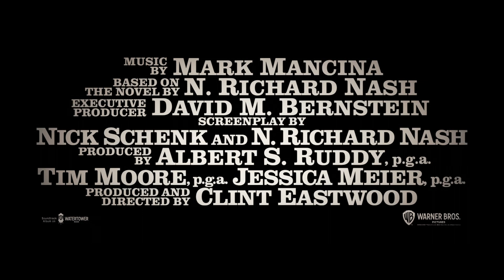Cry Macho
A one-time rodeo star and washed-up horse breeder takes a job to bring a man's young son home and away from his alcoholic mom. On their journey, the horseman finds redemption through teaching the boy what it means to be a good man.